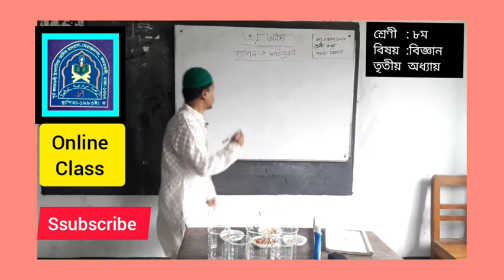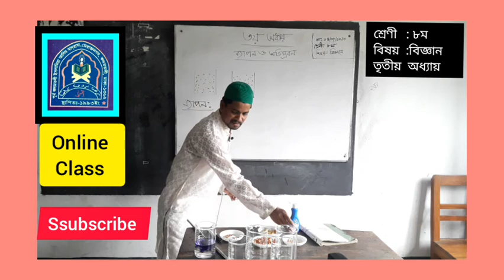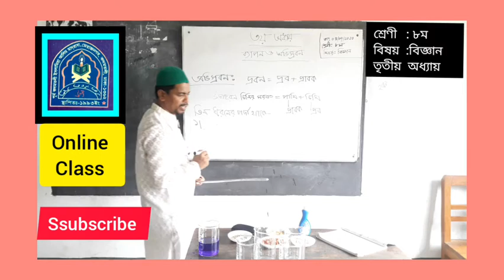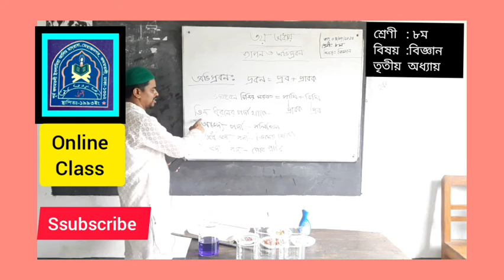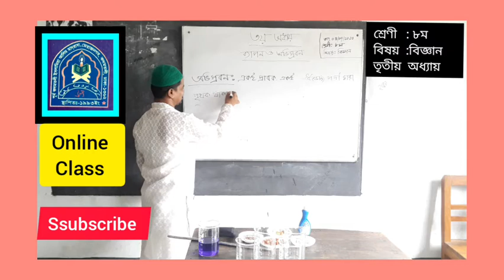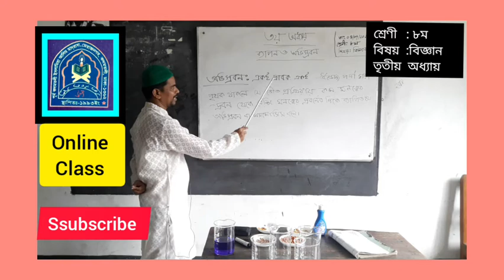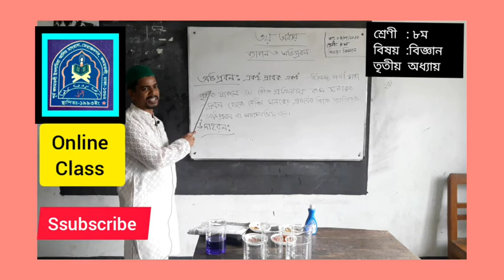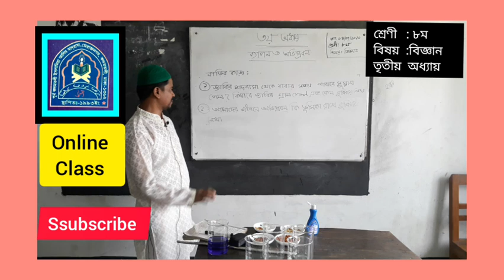Pkialim Madrasah @ online class # ৮ম বিজ্ঞান (মো: রফিকুল ইসলাম)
পূর্ব কদমতলী ইসলামিয়া আলিম মাদ্রাসার অনলাইন ক্লাস চলছে ।Created by InShot